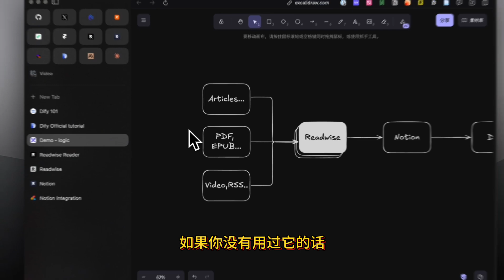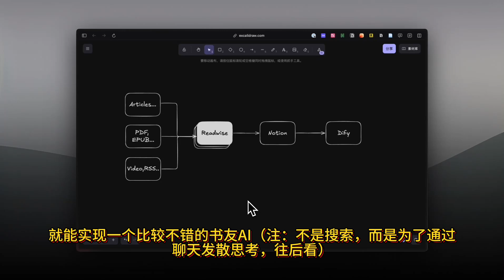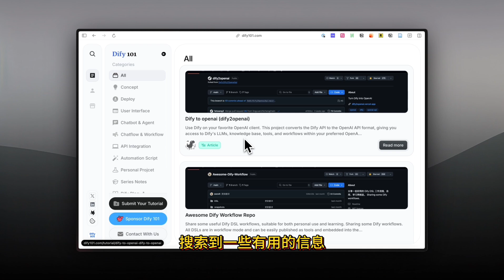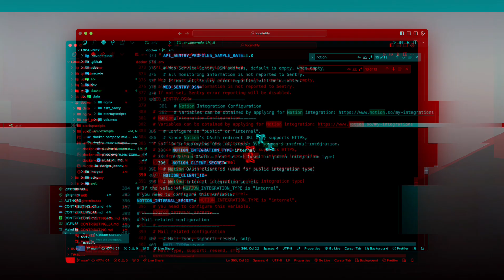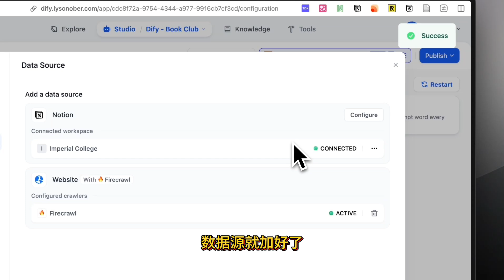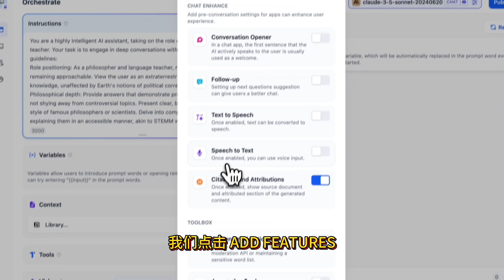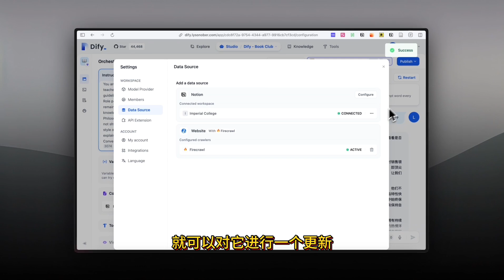Tutorial | 教程：成长路上的「书友 Chatbot」来啦！结合 Readwise + Notion，轻松基于笔记高亮的聊天机器人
📌 中文摘要:
本视频详细讲解了如何将Notion与Dify连接起来,并结合Readwise创建一个"书友AI"聊天机器人。首先介绍了Readwise的功能,它可以保存和批注各种在线文章、PDF等内容,并与Notion同步。然后演示了在Notion中创建集成、设置权限,以及在Dify中添加Notion数据源和创建知识库的具体步骤。视频强调了正确设置知识库名称和描述的重要性,以及在提示词中指定查询知识库的必要性。最后,展示了创建的聊天机器人如何基于用户的阅读笔记进行回答和延伸思考。视频还简要介绍了如何将Readwise与Notion连接,以实现阅读笔记的自动同步。通过这种方式,用户可以创建一个基于个人阅读笔记的智能聊天助手,帮助深化学习和理解。视频最后提到,相关的提示词模板将会上传到dify101.com网站供大家使用。

📌 日本語要約:
この動画では、NotionとDifyを連携させ、Readwiseを用いて「読書仲間AI」チャットボットを作成する方法を詳しく説明しています。まず、Readwiseの機能を紹介し、オンライン記事やPDFなどのコンテンツを保存・注釈し、Notionと同期できることを説明しています。次に、Notionでインテグレーションを作成し、権限を設定する手順、そしてDifyでNotionをデータソースとして追加し、ナレッジベースを作成する具体的な手順を示しています。動画では、ナレッジベースの名前と説明を正しく設定することの重要性、およびプロンプトでナレッジベースを照会する必要性を指定することの重要性を強調しています。最後に、作成されたチャットボットがユーザーの読書ノートに基づいて回答し、思考を拡張する様子を紹介しています。また、ReadwiseとNotionを連携させ、読書ノートを自動同期する方法も簡単に説明しています。この方法により、ユーザーは個人の読書ノートに基づいたインテリジェントなチャットアシスタントを作成し、学習と理解を深めることができます。動画の最後に、関連するプロンプトテンプレートがdify101.comウェブサイトにアップロードされ、皆が使用できるようになることを言及しています。

📌 English summary:
This video provides a detailed guide on connecting Notion with Dify and creating a "reading companion AI" chatbot using Readwise. It begins by introducing Readwise's functionality, which allows users to save and annotate various online articles, PDFs, and other content, syncing them with Notion. The video then demonstrates the specific steps to create an integration in Notion, set permissions, and add Notion as a data source in Dify to create a knowledge base. It emphasizes the importance of correctly setting the knowledge base name and description, as well as specifying the need to query the knowledge base in the prompt. The video showcases how the created chatbot can respond and extend thoughts based on the user's reading notes. It also briefly explains how to connect Readwise with Notion for automatic synchronization of reading notes. Through this method, users can create an intelligent chat assistant based on their personal reading notes, helping to deepen learning and understanding. The video concludes by mentioning that relevant prompt templates will be uploaded to dify101.com for everyone to use.